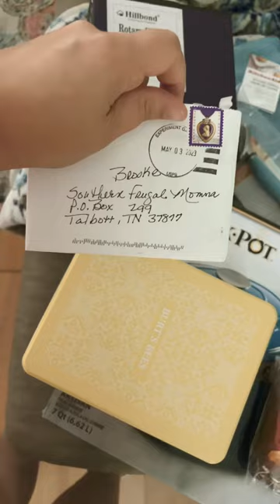P.O. Box time!!!